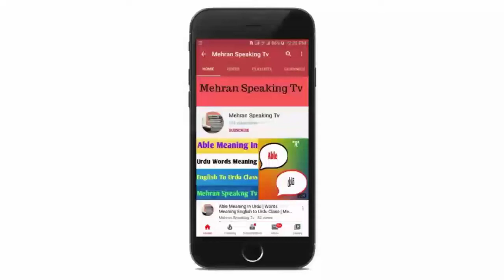Rare Meaning In Urdu